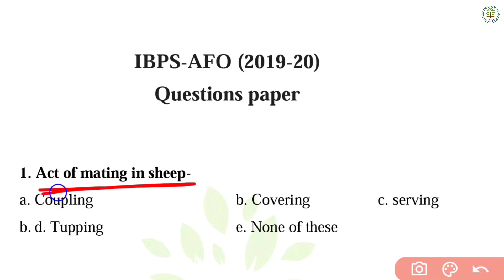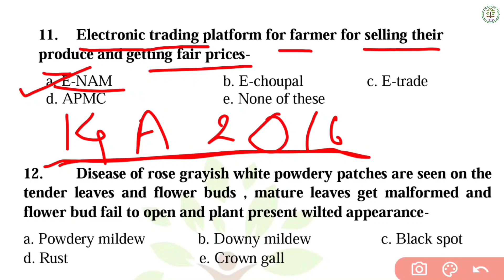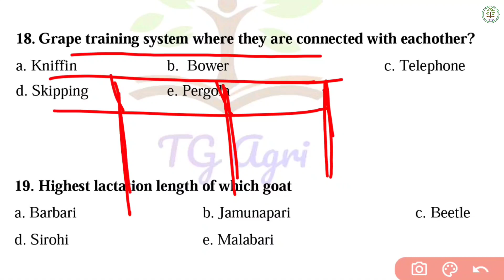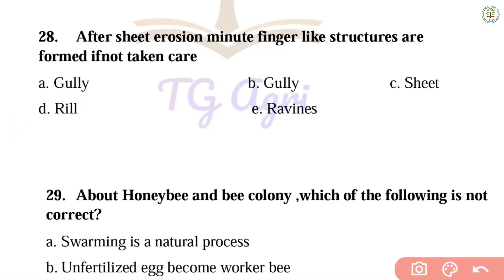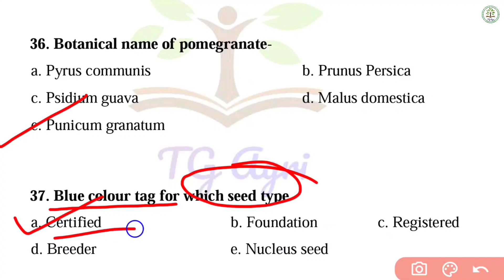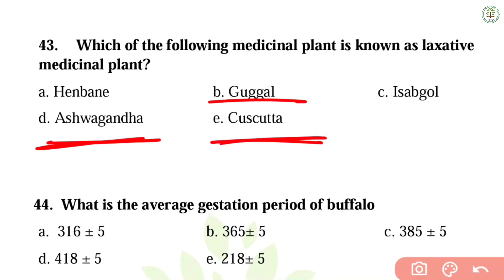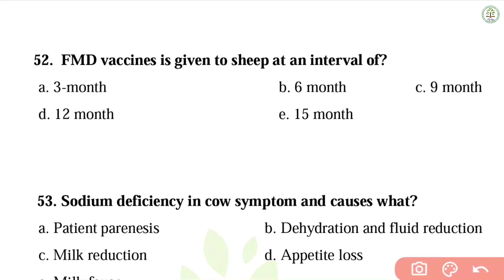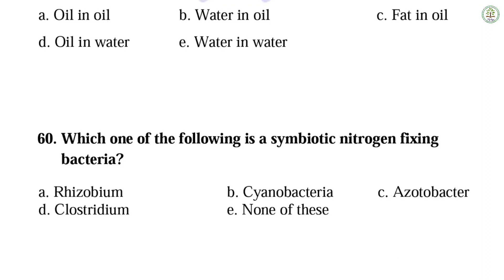IBPS AFO 2020 Solved Paper | IBPS SO 2019-20 Agriculture Solved Question Paper by Tanisha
IBPS AFO 2020 Solved Paper | IBPS SO 2019-20 Agriculture Solved Question Paper by Tanisha Gangrade

Hello friends
TG Agri.

We will discuss in this video -
IBPS AFO 2020 Question Paper
[IBPS SO (Agriculture) - 2019-20]

NABARD, IBPS-AFO, RRB-SO, JRF, SRF, ARS-NET, BHU etc.

Our Social Platform Links - You can join us